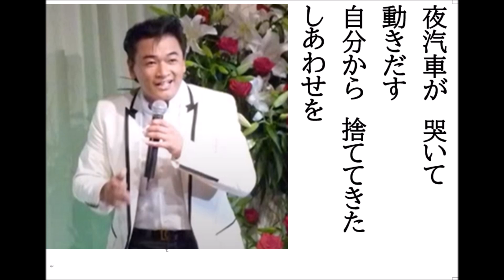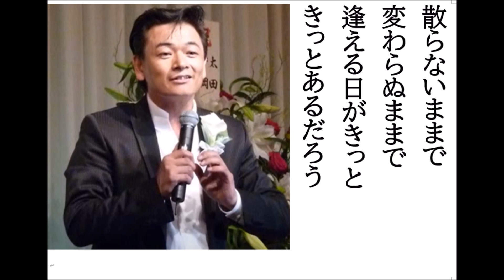詩吟・歌謡吟千日紅の愛(北川大介)｣高畠じゅん子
北川大介の最新歌です。月刊カラオケファン、歌の手帖、5月号より